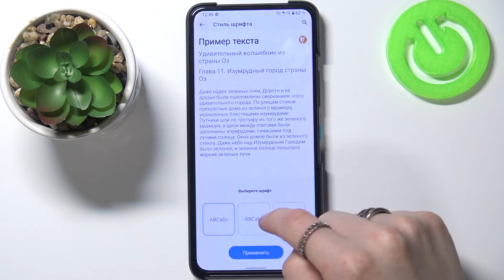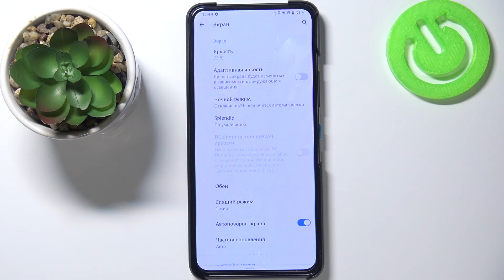Как поменять стиль шрифта интерфейса на ASUS Zenfone 8 Flip? Смена шрифта на ASUS Zenfone 8 Flip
Если вы хотите выбрать другой шрифт системы на ASUS Zenfone 8 Flip для более комфортного использования, но не знаете как поменять шрифт на ASUS Zenfone 8 Flip, тогда вам стоит посмотреть этот ролик. В нём мы покажем и расскажем вам как переключить вид шрифта интерфейса на ASUS Zenfone 8 Flip всего за несколько простых шагов.

Как поменять стиль шрифта на ASUS Zenfone 8 Flip? Как на ASUS Zenfone 8 Flip переключить вид шрифта системы? Как видоизменить шрифт на ASUS Zenfone 8 Flip?